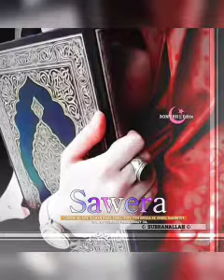Ramazan Special Dpz for girls with name || New Ramazan Dpz for social media whatsapp & Facebook